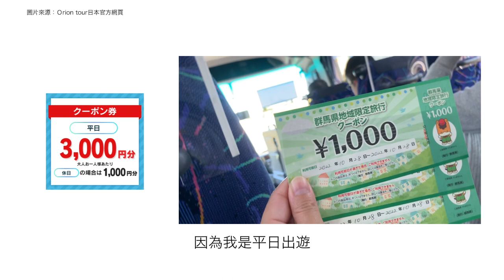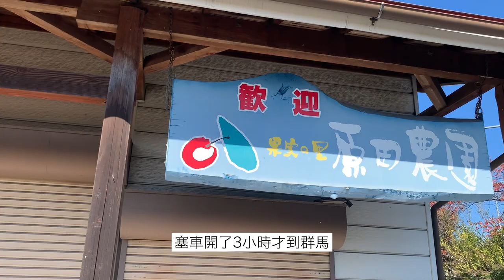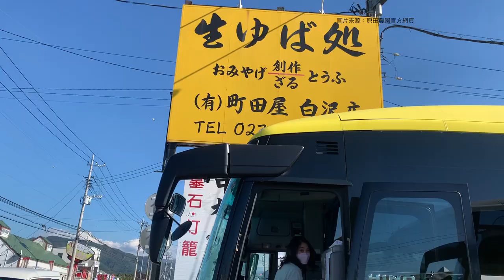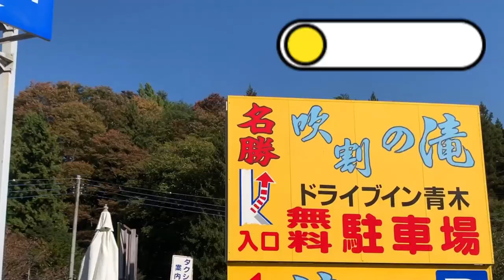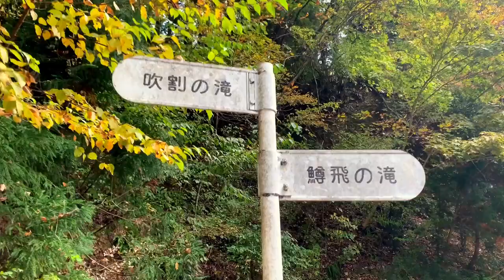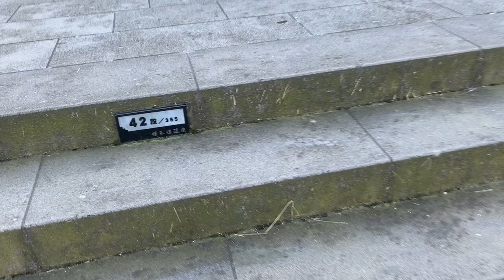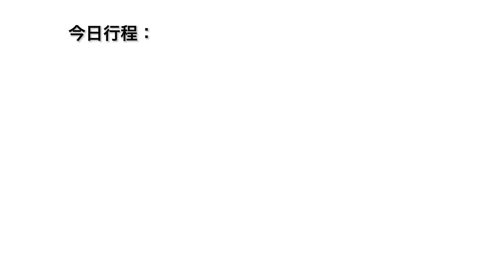日本巴士旅行｜群馬一日遊｜伊香保溫泉｜吹割瀑布｜螃蟹吃到飽｜採蘋果撈豆皮體驗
我最愛的秋天來了。
搭上日本政府為了刺激疫情後的觀光優惠政策，
一日行的巴士行程價格40% OFF，平日加送3000日幣的coupon，
所以我巴士費用只花了6600日幣（原價12000日幣)，
約台幣1500就享受到無敵棒的群馬巴士一日遊。
日本巴士旅遊導遊會幫忙安排一切行程，超級無敵輕鬆好玩✨
推！推！推！推！推！推！推！推！推！推！推！推！推！

希望透過的影片讓大家更了解美麗的日本景點。✨✨✨

0:00    〜開場簡介〜
1:26   新宿出發→採蘋果體驗
2:55  螃蟹吃到飽
5:36  撈豆皮體驗
7:08  吹割瀑布
9:06  伊香保石階散策
10:42  伊香保名所：河鹿橋賞楓

這個頻道記錄著我自己在日本東京的旅遊生活。

◆Nana台灣女子的東京生活日記◆